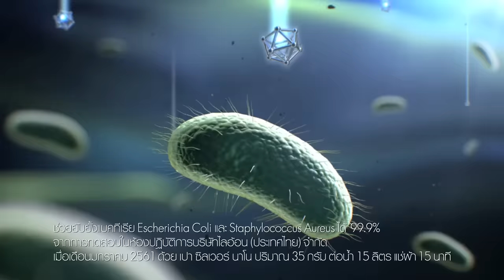[Eng Sub] เจ้าหญิงเม็ดทราย The Sand Princess | EP.6 [2/4]